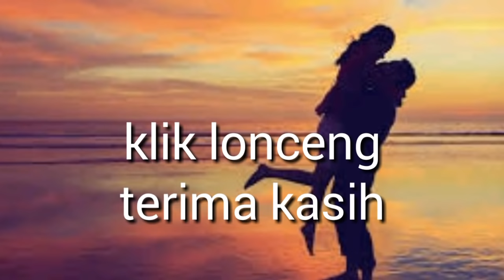HEBOH! 5 ZODIAK Yang BERSINAR Di Februari 2019, Apa Itu Kamu?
Bikin Salah Fokus, 5 Zodiak Ini Auranya Terpancar Sempurna.

Beberapa orang dikaruniai dengan aura positif yang memancar dalam diri. Mereka ini termasuk tipe orang yang konstruktif dan selalu berusaha menuju ke arah yang lebih baik. Inilah alasan kenapa banyak orang betah dekat dengan mereka.